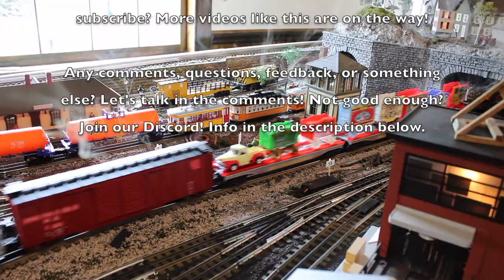2021 O Scale Collection V8- Circus, Trailers, & Passengers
First public viewing of the Jones Family Circus set, and other O Scale trains passing by on the layout. Featured this time is our MTH RailKing New Haven RS-3 (#527), Lionel LionChief+ 2.0 Big Boy (#4014), Lionel LionChief+ NFRy 0-4-0 (#59), MTH RailKing New Haven RS-1's (#0667, #0669), and Lionel Legacy New Haven G-4-a Ten Wheeler (#821). Almost every one with multiple shots, angles, and with a couple whistle blasts. Only music added to the ends with nothing running, as to complete the raw footage experience.

The ending of the video includes a teaster/tester trailer for an upcoming project scheduled for this October. Hope you enjoy what little footage I have so far to test with.

The first video like this EXPLODED, and the sequel got a decent view count.